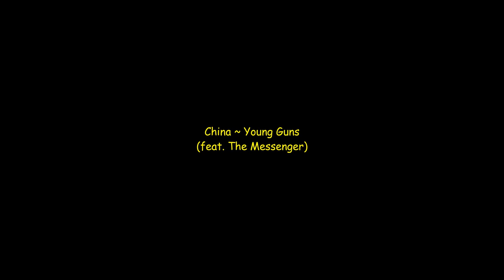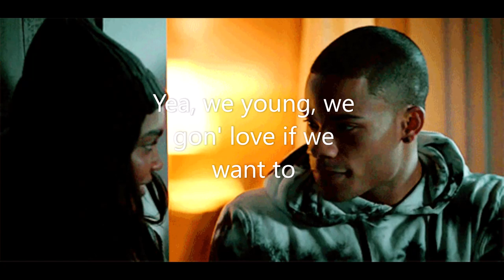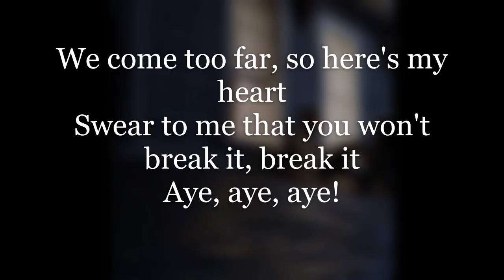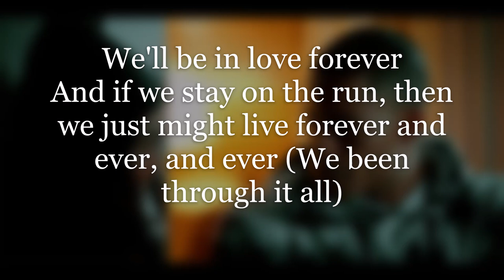China ~ Young Guns (feat. The Messenger) Lyrics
1. This is my first lyric video, so there might be some technicalities with timing and things of that nature.
2. Please provide some songs I could do lyrics to.